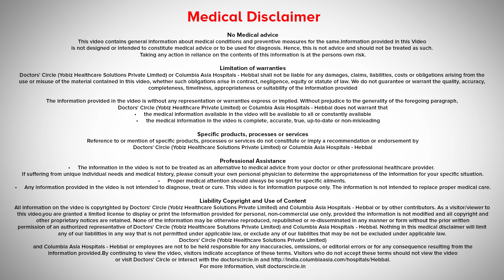How is Inflammatory Bowel Disease (IBD) managed? - Dr Syed Naveed Azam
Hyperacidity is a very uncommon condition and we will not talk about hyperacidity here, although there is antacid therapy for this, this needs to be under the supervision of a gastroenterologist. Tests will be done to look for any signs of stomach infection or intestinal infection and simple measures of treating with medicines do not suffice, then your doctor might ask you for certain procedures if the problem continues to be troublesome then more detailed assessment will be done.